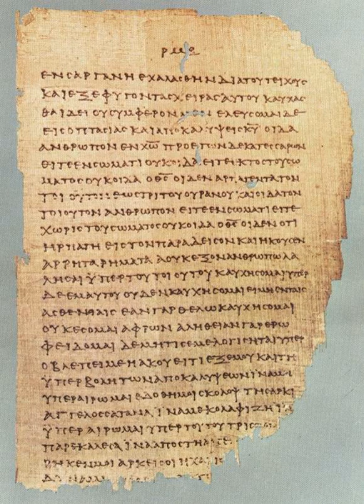Epistle to the Colossians | Wikipedia audio article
This is an audio version of the Wikipedia Article:
Epistle to the Colossians

SUMMARY
The Epistle of Paul to the Colossians, usually referred to simply as Colossians, is the twelfth book of the New Testament. It was written, according to the text, by Paul the Apostle and Timothy to the Church in Colossae, a small Phrygian city near Laodicea and approximately 100 miles (160 km) from Ephesus in Asia Minor.Scholars have increasingly questioned Paul's authorship and attributed the letter to an early follower instead. The authenticity of the letter, however, has been defended with equal strength. If Paul was the author, he probably used an amanuensis, or secretary, in writing the letter (Col 4:18), possibly Timothy.